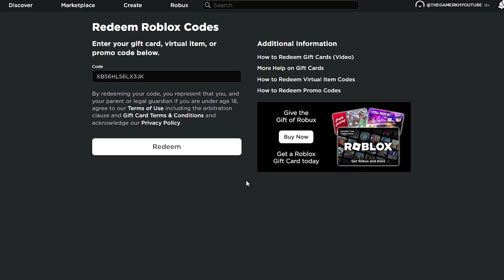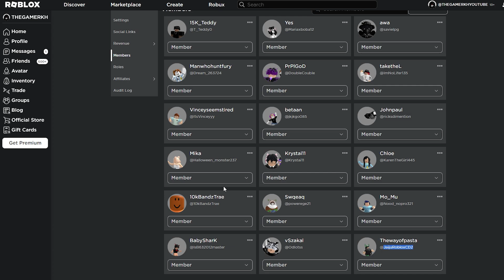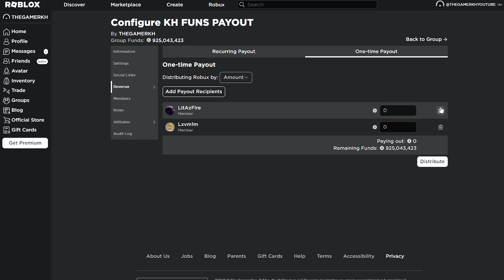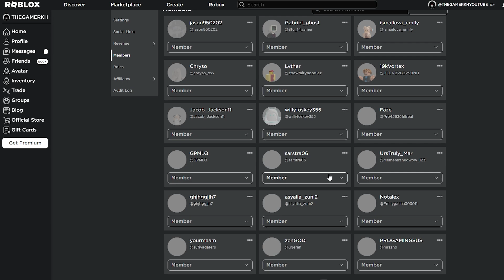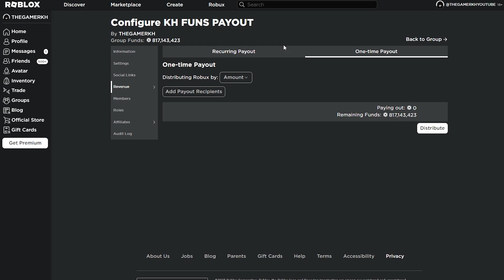FREE DOMINUS! GET THEM AS FREE ITEMS ON ROBLOX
GET 1 FREE DOMINUS as free roblox items on Roblox.

FREE AVATAR SHOP ACCESSORY! HOW TO GET FREE ITTEMS (ROBLOX)

.Tags.
free items roblox
free robux